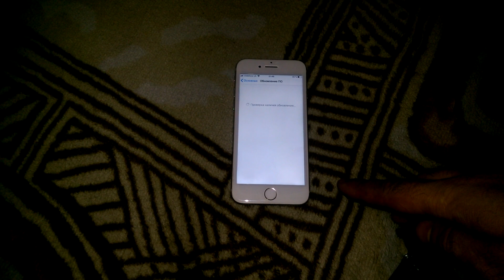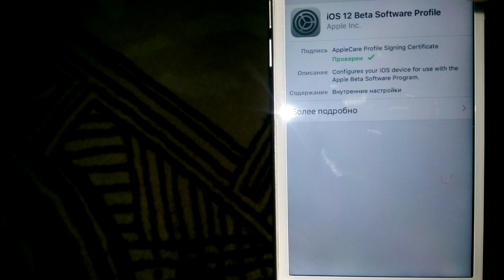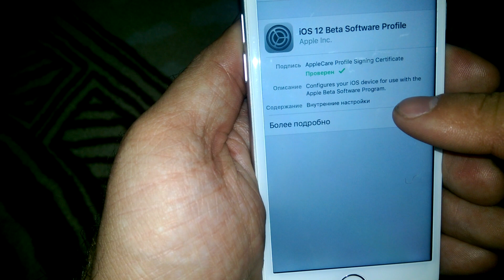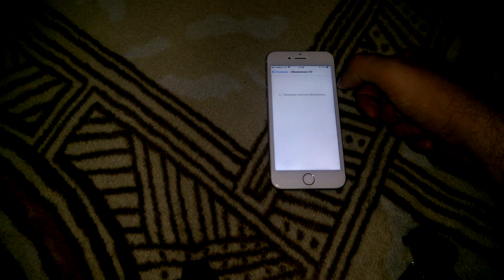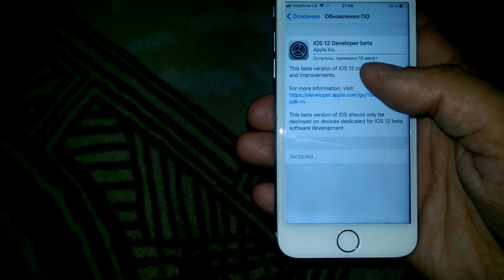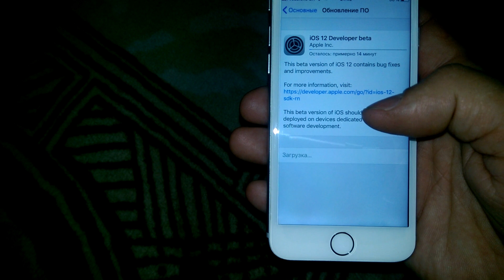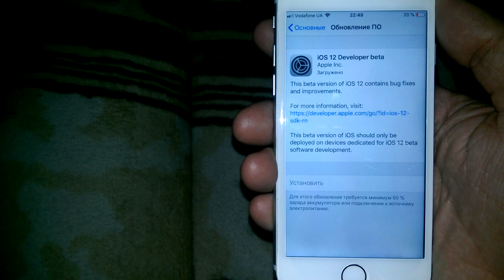Установка iOS 12.КАК ЛЕГКО ОБНОВИТЬ IPHONE ДО IOS 12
КАК ОБНОВИТЬ IPHONE ДО IOS 12